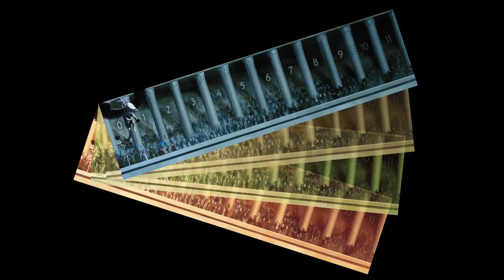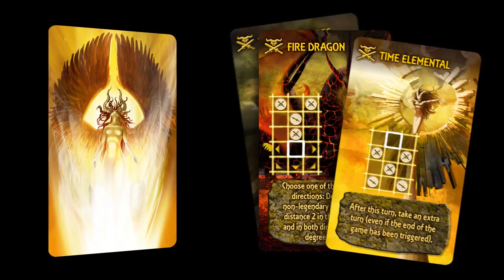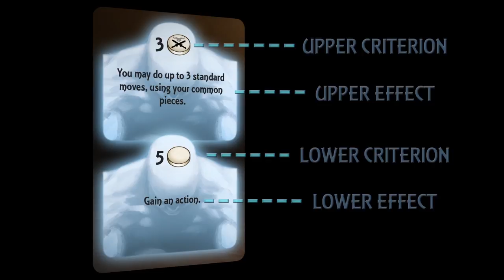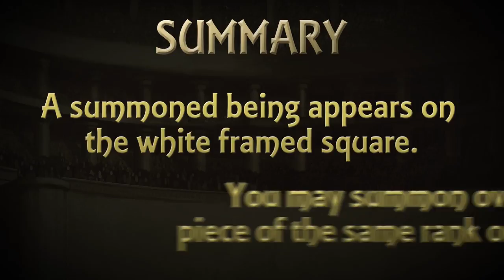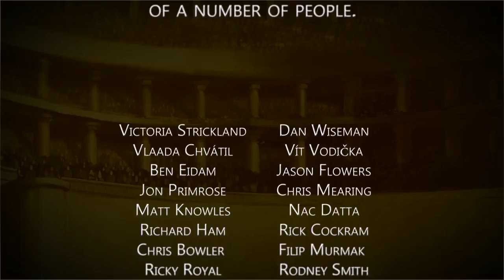Tash-Kalar Video 1 - Introductory Game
This video teaches you all the rules you need to play the introductory game of Tash-Kalar.  It also serves as an introduction to the rest of the game which will be covered in later videos.